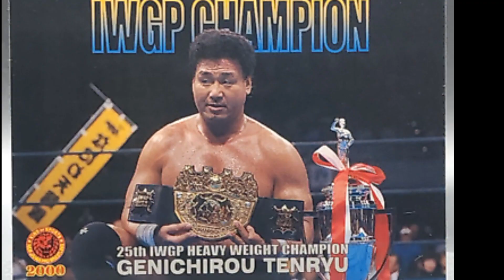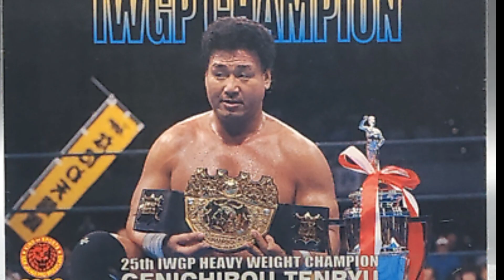Pro Wrestling History Daily Top 5 October 28th